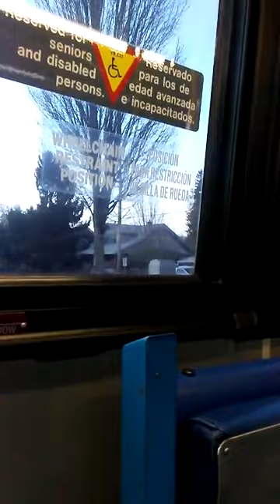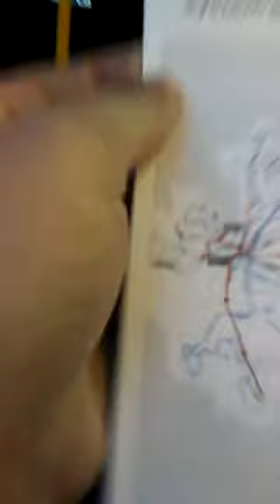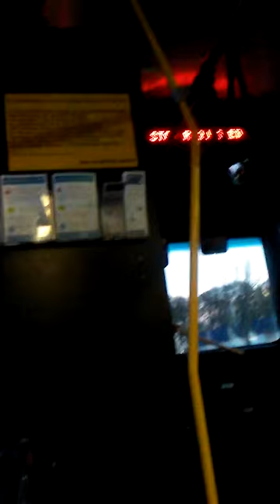Cherriots 2002 Orion VII CNG 40' # 209 - Route 3 To Chemeketa Comm. College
From 2017.  Bus # 209 Is Now Retired And 209 Is Now A Training Bus.